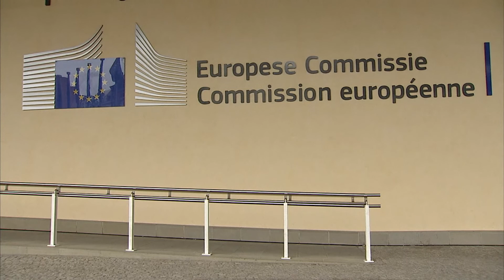Kovaçevski: Afrohemi me Bullgarinë, mbështesim dialogun Prishtinë-Beograd